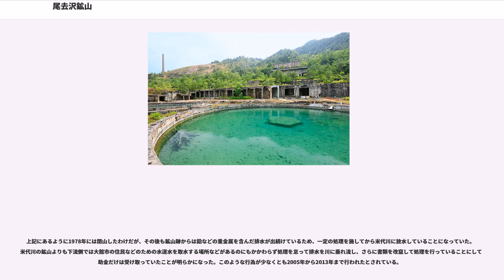尾去沢鉱山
尾去沢鉱山（おさりざわこうざん）とは、秋田県鹿角市にあった鉱山である。銅や金が採掘された。708年（和銅元年）に銅山が発見されたとの伝説が残されており、1978年（昭和53年）に閉山した。跡地はテーマパーク・史跡 尾去沢鉱山として開業している。

尾去沢鉱山は、鉱物が溶け込んだ熱水が岩盤の割れ目に染み入り、地表近くで冷え固まった鉱脈型鉱床の典型である。新生代新第三紀中新世のグリーンタフ、珪質頁岩に、火山岩である安山岩、流紋岩、デイサイトが貫入している。

鉱脈は500条あり、平均走行延長300m、傾斜延長300m、脈幅0.7m、銅の品位は2.4％であった。坑道を用いる坑内掘りによって採掘が進められ、南北3km、東西2kmの山中に、明治以降だけで700km、江戸以前を含めれば800kmの坑道が、シュリンケージ採鉱法により鉱脈に沿って縦横に掘られた。銅のほか、金、銀、鉛、亜鉛が産出された。1889年（明治22年）に岩崎家に経営が移り三菱財閥が開発を行うようになってから閉山までの産出量は、銅30万t、金4.4t、銀155tと推定されている。

1978年（昭和53年）に閉山したが、跡地には選鉱場、シックナー（thickener、濁水から固体を凝集沈殿させる非濾過型の分離装置）、大煙突等が残されている。これらの近代鉱山施設の遺構は土木学会選奨土木遺産や、近代化産業遺産に認定されている。また、一部は、坑内や鉱山施設の見学や砂金取り体験のできるテーマパーク史跡 尾去沢鉱山となっている。2007年には日本の地質百選に選定された。

708年（和銅元年）に銅山が発見され、産金が東大寺の大仏や、中尊寺で用いられたとの伝説が残る。1598年（慶長3年）に南部藩の北十左衛門が白根金山を発見し、後に民謡『南部牛追唄』で「田舎なれども南部の国は西も東も金の山」と歌われる金山の一つとして開発が行われた。金が枯渇してきた1695年（元禄8年）には銅鉱が発見され、別子銅山、阿仁銅山とならび、日本の主力銅山の一つとなる。

1889年（明治22年）に岩崎家、1893年（明治26年）に三菱合資会社の経営することとなり、近代化が図られた。1894年（明治27年）には坑内に電話が敷設され、明治29年（1896年）には水力発電所の建設により住宅を含む全山に電気が通った。日本の近代化、戦後復興の礎となった尾去沢鉱山だが、不採算と銅鉱石の枯渇から、1966年（昭和41年）に精錬が中止され、1978年（昭和53年）に閉山した。

江戸末期、財政危機にあった南部藩は御用商人鍵屋村井茂兵衛から多額の借財をなしたが、身分制度からくる当時の慣習から、その証文は藩から商人たる村井に貸し付けた文面に形式上はなっていた。1869年（明治元年）、採掘権は南部藩から村井に移されたが、諸藩の外債返済の処理を行っていた明治新政府で大蔵大輔の職にあった長州藩出身の井上馨は、1871年（明治4年）にこの証文を元に返済を求め、その不能をもって大蔵省は尾去沢鉱山を差し押さえ、村井は破産に至った。井上はさらに尾去沢鉱山を競売に付し、同郷人である岡田平蔵にこれを買い取らせた上で、「従四位井上馨所有」という高札を掲げさせ私物化を図った。村井は司法省に一件を訴え出、司法卿であった佐賀藩出身の江藤新平がこれを追及し、井上の逮捕を求めるが長州閥の抵抗でかなわず、井上の大蔵大輔辞職のみに終わった。これを尾去沢銅山事件という。

江戸時代から伝わる尾去沢鉱山発見の物語が、『大森親山獅子大権現御伝記』の陸中の国鹿角の伝説に残されている。

1481年（文明13年）、尾去村の奥の大森山から、翼の差し渡し十余尋（約20m）にもなり、口から金色の炎を吹き、牛のほえるような声を立てる大鳥が現れ民百姓を恐れさせた。尾去村の人々がこの大鳥を滅ぼしてくれるよう毎夜天に祈ったところ、ある時、大森山の方で鳥の泣き叫び苦しむ声が聞こえ、これ以降はこの怪鳥が飛んでくることはなかった。不思議に思った村人が声のした方を訪ねると、赤沢川が朱色に染まっており、その元には大蛇の頭、牛の脚を持ち、赤白金銀の毛を生やしたかの怪鳥が傷つき死んでいた。腹を裂いてみると、金銀銅鉱色の石だけが充満していた。村長が思うところ、夢に白髪の老人が6度も現れ、新山を開けと告げていたのだが、この山のことであったに違いないと辺りを掘っ...